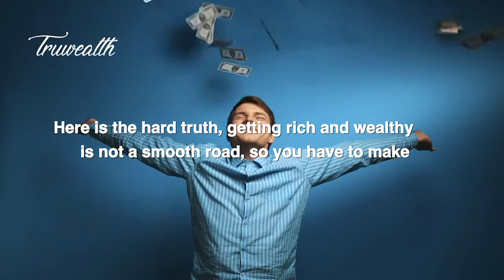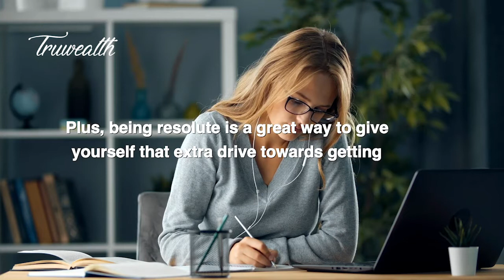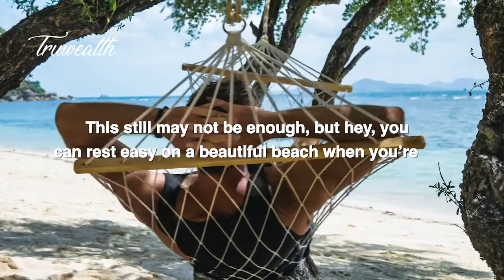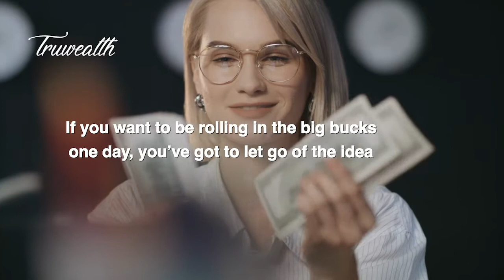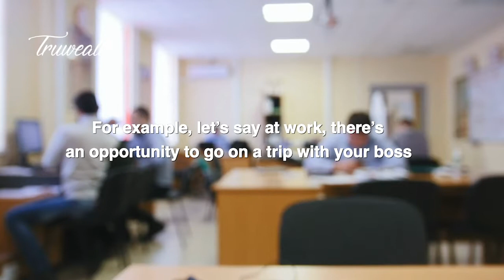Stop Blocking Your Wealth and Riches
Have you been saving up money to live the good life? Or you’re stuck paying off debts and balancing two jobs? Here is the hard truth, getting rich and wealthy is not a smooth road, so you have to make some sacrifices, without this, the idea of having extra money to spend on vacations and luxury cars may seem like a pipe dream.

1)This video has no negative impact on the original works
2)This video is also for teaching and inspirational purposes.
3)It is not transformative in nature.

TRUWEALTH does not own the rights to these images, videos and audio files. However, if any content owners would like their images removed,
However, if any content owners would like their images removed,